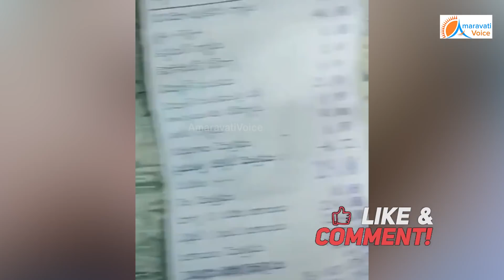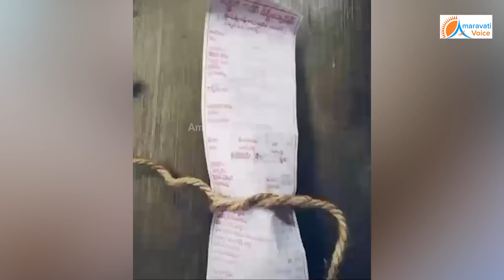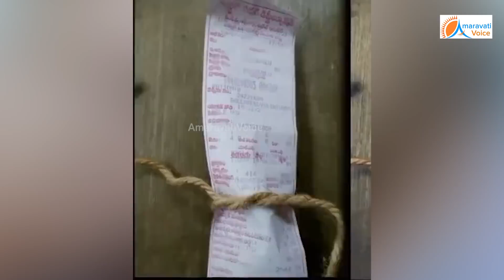కరెంటు బిల్లుల పై ఇంటర్నెట్ లో పేలిపోతున్న ట్రోల్స్ | Trolls on Current Bill Charges | YS Jagan